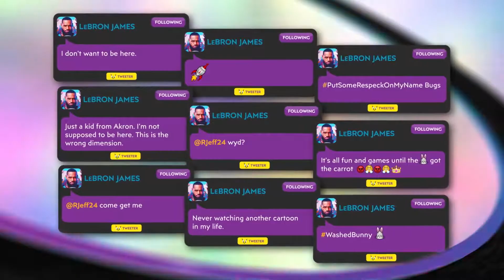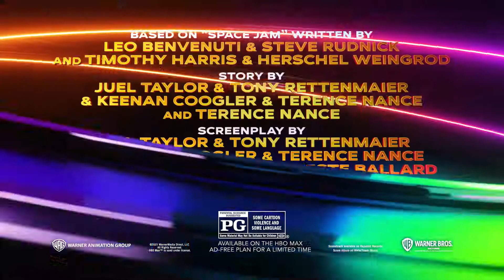The Bunny & The GOAT | ESPN 30 for 30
Check out the latest outstanding work crafted at Brazen. It was a pleasure to collaborate with WB and ESPN. Always so much fun bringing the Looney Tunes characters to life.